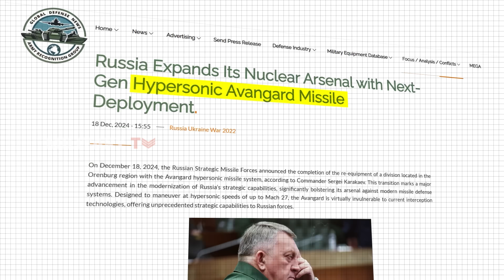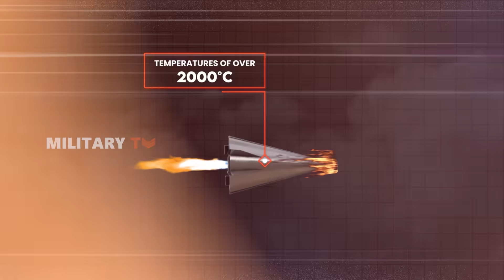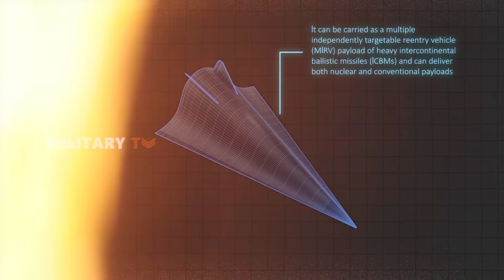Revealed! Russia’s Mach 27 Hypersonic Missile Set to Deployment!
Revealed! Russia’s Mach 27 Hypersonic Missile Set to Deployment! - Imagine a weapon that’s unstoppable. Russia’s Avangard hypersonic missile, now on combat duty, is a game-changer in modern warfare. Capable of reaching speeds of Mach 27, it can evade any missile defense, strike in minutes, and leave no time for a counterattack. In this video, we explore what makes the Avangard so revolutionary, its potential impact on the Russia-Ukraine war, and how it could reshape global security and NATO strategies.

01:06 - The Avangard Hypersonic Missile – A New Era of Warfare
03:13 - Impact on the Russia-Ukraine War
04:41 - How This Deployment Strengthens Russia’s Military Strategy